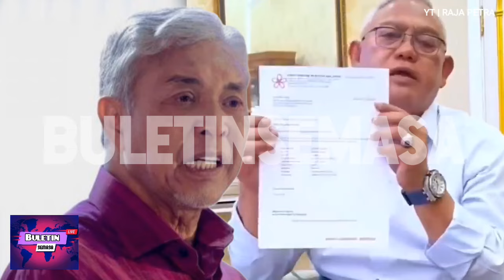AKHIRNYA, NOH OMAR SENDIRI DEDAH MENGAPA DIA SERTAI BERSATU‼️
Penyertaan bekas Pengerusi UMNO Selangor, Tan Sri Noh Omar ke dalam Bersatu kelmarin berkemungkinan menambah lagi polemik perebutan kuasa dalam parti pembangkang itu, terutama di Selangor.

Menurut Pengarah Strategi KEADILAN Selangor, Saifuddin Shafi Muhammad, Noh Omar yang merupakan penyokong kuat bekas Perdana Menteri Datuk Seri Najib Razak dipercayai dibawa masuk ke dalam Bersatu bagi mengukuhkan pemimpin atasan parti berkenaan yang didakwa mahu menjatuhkan Datuk Seri Azmin Ali dalam pemilihan parti yang dijangka diadakan tahun ini

"Azmin diketahui umum tidak mempunyai hubungan politik yang baik dengan Tan Sri Noh Omar, malah Azmin yang mula-mula menggelar mantan Ahli Parlimen Tanjung Karang itu sebagai 'Noh Udang' sebelum menjadi sensasi di media sosial.

"KEADILAN Selangor melihat hal ini sebagai satu lagi episod pertembungan terbuka Bersatu Selangor selepas Ahli Dewan Negeri (ADN) Selat Klang, Datuk Abdul Rashid Asari menyatakan bahawa Azmin seorang 'pembuli' sehingga menjadi salah satu sebab mengapa beliau menyatakan sokongan kepada kepimpinan Datuk Seri Amirudin Shari selaku Menteri Besar Selangor yang membawa kepada pemberhentian keanggotaannya dalam Bersatu," kata Saifuddin dalam kenyataan.

Setiausaha Politik MB Selangor itu juga mendakwa, berkemungkinan nasib Azmin Ali selepas ini tidak akan lebih baik daripada Rashid yang terpaksa meninggalkan Bersatu demi kelangsungan politiknya.

"KEADILAN Selangor yakin percakaran sesama sendiri Bersatu Selangor selepas ini akan terus membongkar wajah sebenar parti itu yang begitu tamakkan kuasa semenjak Langkah Sheraton lagi," katanya.

Buat Bersatu Selangor, Saifuddin mengucapkan 'tahniah' dengan perginya Datuk Rashid diganti Noh Omar yang mungkin akan berlaga melawan Azmin Ali dalam masa terdekat.